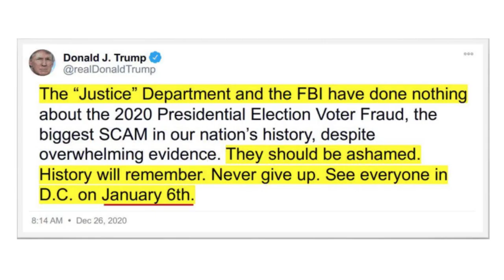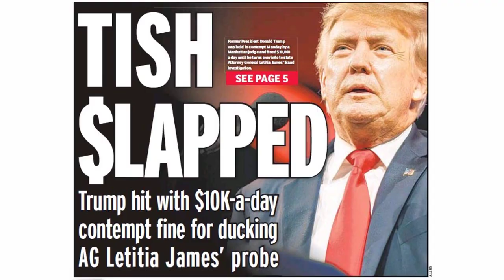Trump fined US10000 over comment maligning judge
Trump fined US$10,000 over comment 'maligning' judge
Former US president Donald Trump was abruptly called to the witness stand and then fined US$10,000 on Wednesday after the judge in his civil fraud trial said he had violated a gag order. It was the second time in less than a week that Trump was penalised for his out-of-court comments.

Before imposing the latest fine, Judge Arthur Engoron summoned Trump from the defence table to testify regarding his comment to reporters hours earlier about "a person who's very partisan sitting alongside" the judge.

Engoron had already ordered all participants in the trial not to comment publicly about his staff. That restriction from October 3 followed a social media post made by Trump that maligned the judge's principal law clerk, who sits next to him.

Trump and his lawyers insisted that his comment on Wednesday was about Michael Cohen, a former Trump lawyer who has been testifying, and not about the clerk.

Engoron said Trump's claim was "not credible", noting that he sat closer to the clerk than to Cohen.

Michael Cohen arrives at New York Supreme Court for former US president Donald Trump's civil business fraud trial. Photo / AP

"The idea that the statement would refer to the witness," Engoron said, "doesn't make any sense to me."

Five days earlier, Trump had been fined US$5,000 after Engoron learned that the offending social media post from early October had lingered on Trump's campaign website for weeks after being taken down -- on the judge's orders -- from Trump's Truth Social media platform.

Then, on Wednesday, the Republican presidential front-runner complained in a courthouse hallway that Engoron, a Democrat, is "a very partisan judge, with a person who's very partisan sitting alongside of him [sic], perhaps even much more partisan than he is."

Under oath on the witness stand, Trump told the judge that the remark was aimed at "you and Cohen".

But Trump did not conceal his frustration with the clerk. "I think she's very biased against us. I think we've made that clear," Trump said during his roughly two minutes on the stand.

Three of Trump's lawyers objected to the US$10,000 fine, and they reiterated Trump's claim the clerk was partial.

Not long after he was fined and moments after one of his lawyers finished questioning Cohen, Trump stood up and walked out of the courtroom, trailed by his son Eric. Donald Trump has attended the trial voluntarily, and he can leave whenever he likes.

The episodes raise questions about whether Trump can abide by court directives that are aimed at reining in his rhetoric while respecting his free speech rights as he campaigns to return to the White House.

New York attorney-general Letitia James arrives at the New York Supreme Court for former US president Donald Trump's civil business fraud trial. Photo / AP

Last week in Washington, the judge in Trump's federal election interference criminal case imposed a gag order barring public statements targeting prosecutors, court staff and potential witnesses. US District Judge Tanya Chutkan's order came after prosecutors raised concerns that Trump's remarks could inspire his supporters to threaten or harass his targets.

Trump is appealing that order, which he contends is unconstitutional. Chutkan temporarily lifted the order Friday so she could consider a defence request to pause the restrictions while Trump's appeals play out.

Since then, Trump has disparaged Justice Department special counsel Jack Smith in an online post as "deranged" and said those who would make co-operation deals with prosecutors are "weaklings and cowards".

In the New York case, Cohen returned to the witness stand on Wednesday as the defence team tried to undermine his credibility and question his motives.

After a decade of working as Trump's fixer, Cohen came under federal scrutiny and broke with his boss in 2018. Cohen soon pleaded guilty to and went to prison for tax evasion, making false statements on a bank loan application, lying to Congress and making illegal contributions to Trump's campaign. The contributions were in the form of payouts to women who said they had extramarital sexual encounters with Trump, who denied it.

Cohen became an outspoken Trump foe and a key witness in the New York trial, which stems from a lawsuit brought by the state's attorney-general, Letitia James. She alleges that Trump habitually exaggerated the value of his real estate holdings on financial documents that helped him get loans and insurance and make deals.

Trump denies any wrongdoing and says James, a Democrat, is targeting him for partisan reasons.

Cohen testified on Tuesday that he and other executives at Trump's company worked to inflate the estimated values of their employer's holdings so his financial statements would match a net worth that Trump had set "arbitrarily".

During cross-examination on Wednesday, Trump's lawyer Alina Habba confronted Cohen with comments he had made praising Trump, before tur